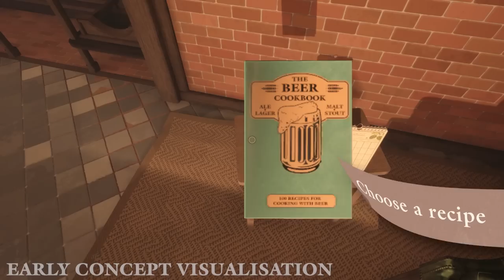Brewmaster - Demo Trailer | PS5, PS4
At Auroch we specialise in games that connect to the real world. Lots of people on the Auroch team are foodies and craft beer fans, and our studio is based in Bristol which has a vibrant craft beer scene with amazing breweries to go with it. We’d been exploring brewing in our spare time, so making this game made so much sense to us.

Brewmaster is for anyone with an interest in brewing, from complete beginners who wouldn’t know a hydrometer if it was sitting in their saucepan of wort, to seasoned beer aficionados who want to build their dream brewing space. The game's release is in 2022 on PS5 and PS4.